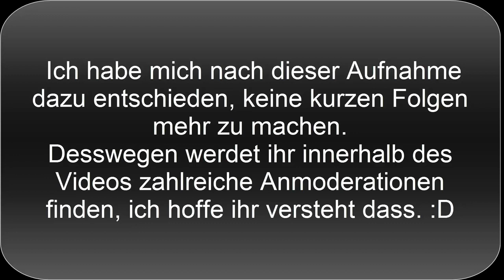Let`s Play Minecraft Survival #72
Ja genau, hier seht ihr wie bei Millionen anderen Lets-Playern Minecraft Lets Play´s im Survival Modus. Warum ihr hier weiter zuschauen sollt? Das sollt ihr garnicht! Wir möchten euch nur dazu einladen uns auf unseren Server zu besuchen und vieleicht auch öfter in Zukunft gemeinsam mit uns und euren Freunden zu Spielen. Selbstverständlich würde es uns sehr stark helfen wenn ihr unsere Videos liked und unsere Channel´s Abbonieren würdet.

Thumbnail by @Shethzor

Bei diesem Video handelt es sich um einen Reupload von meinem alten YouTube-Channel.

Dieses Video wird ihnen exklusiv von ©Superpig alias ©MasterGrunz präsentiert!